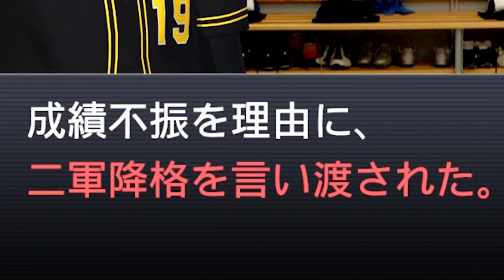【第二章開幕】前回１軍で滅多打ちにされた藤浪！果たして今回の登板はいかに！？藤浪晋太郎物語#9【プロスピ2019】【プロ野球スピリッツ2019】